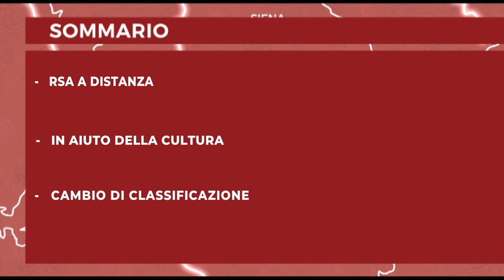Notizie dal Consiglio Regionale del 02/02/24